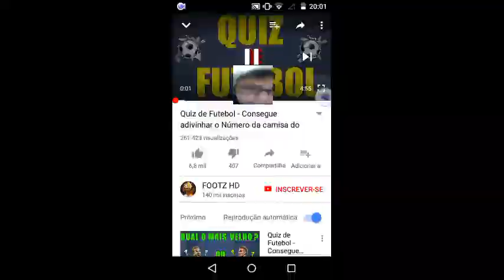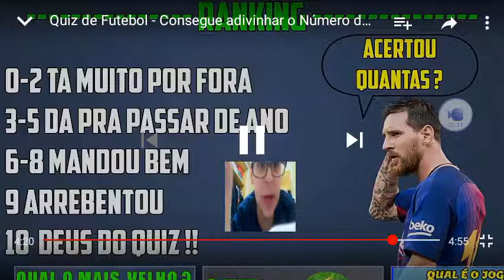QUIZ DE FUTEBOL